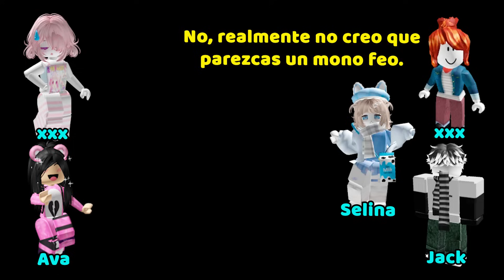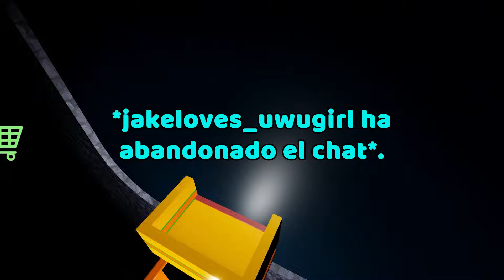HISTORIAS DE ROBLOX | Mi novio en línea controla toda mi vida 🌳